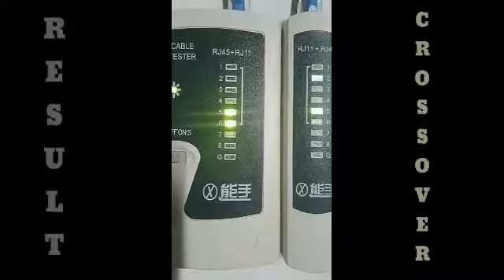STEPS BY STEPS HOW TO MAKE CROSS OVER CABLES | GENARO DELATORRE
Stay safe everyone and Godbless to all!